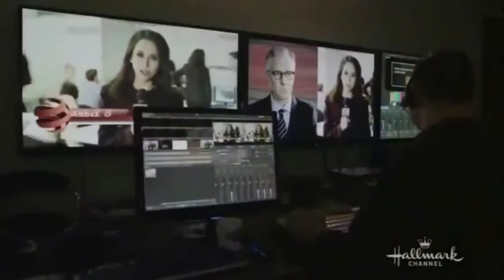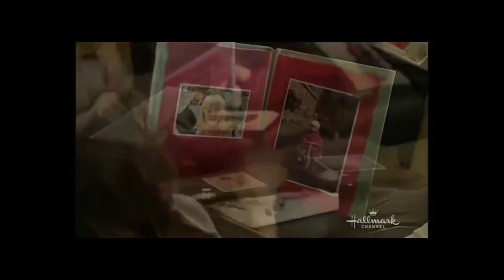Hallmark Movies - A Family For Christmas ( 2017) -Hallmark Christmas Movie 2017 ☆